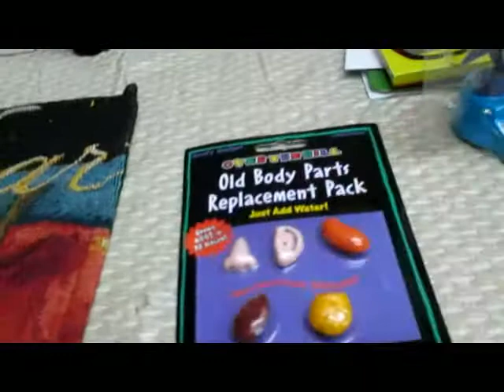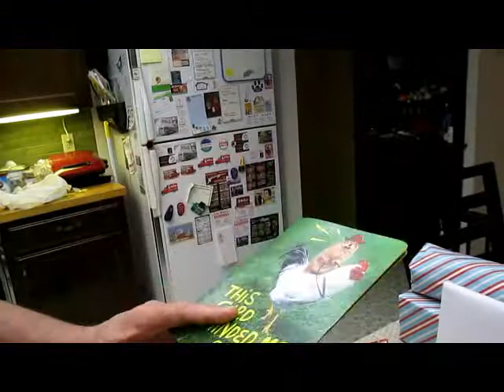2014-9-12 Brandt's Birthday 55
Brandt's Mountain Monsters Snallygaster Birthday

I turned the sound down at 2:30. You're welcome. It was L O U D!